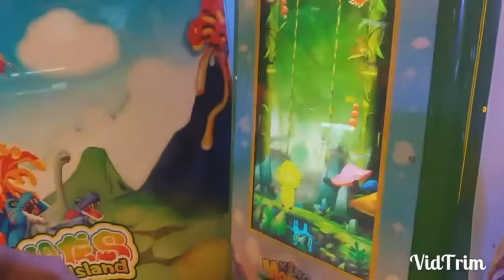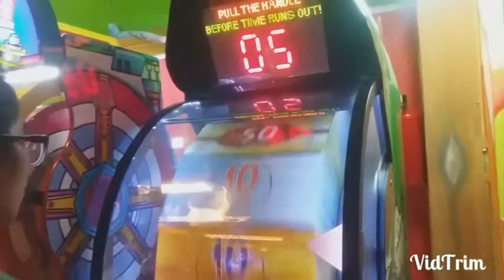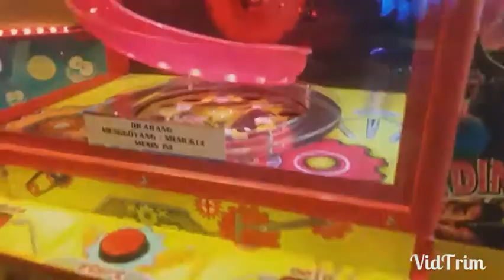FUNWORLD GOLDEN TRULY Gunung Sahari